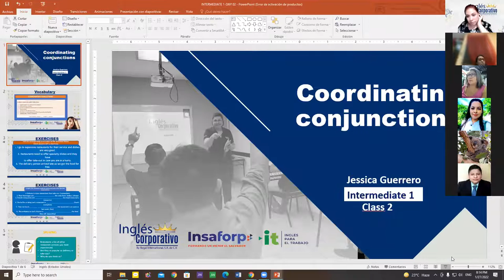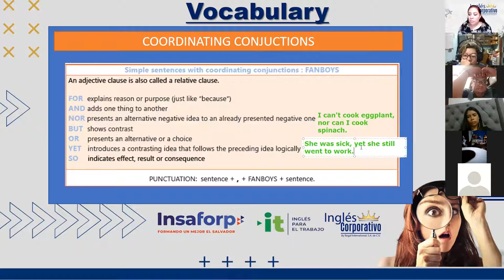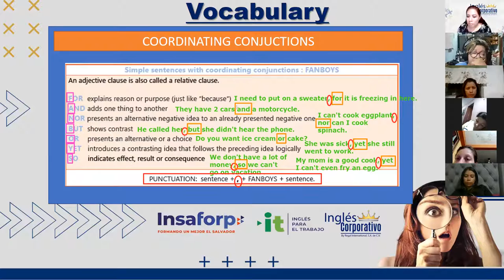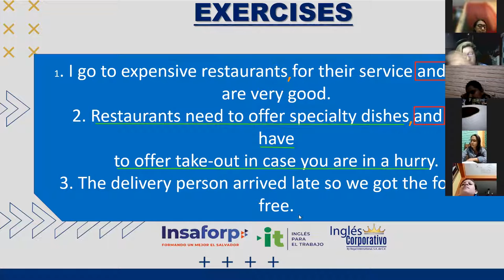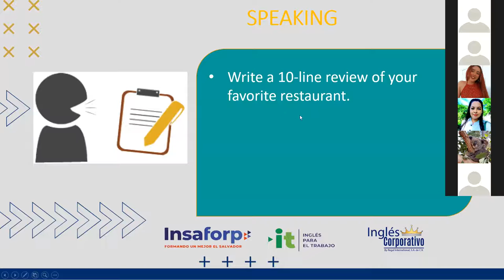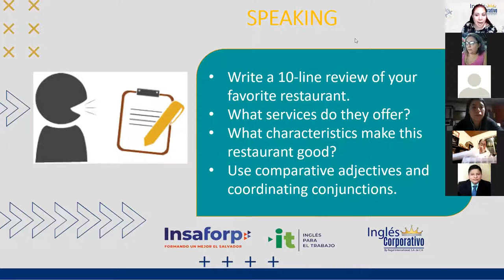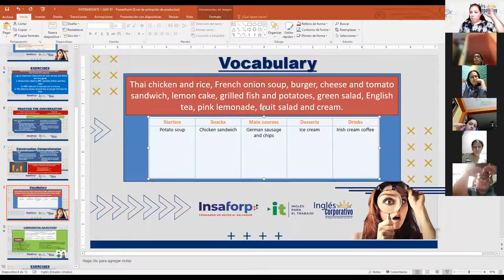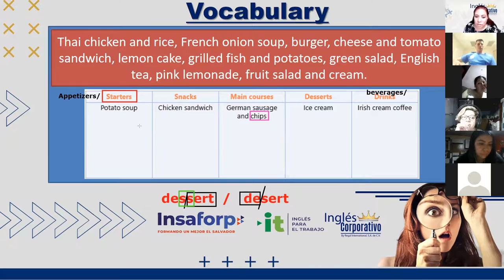Ingles Corporativo- Videoconferencia #3 Restaurant industry vocabulary